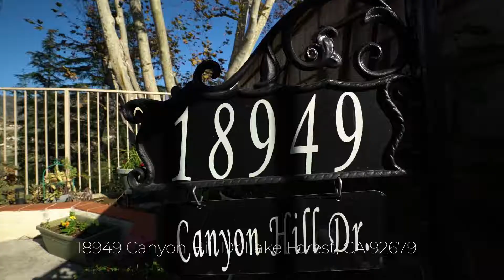18949 Canyon Hill Dr, LF Video Unbranded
Phenomenal 2 bedroom, 2 bathroom single story VIEW home with recent upgrades and features you will want to see for yourself! Step inside 18949 Canyon Hill Drive and you are immediately greeted by the light, airy, inviting theme of this home. The sea of laminate wood floors and warm palettes created by the designer paint colors all work in conjunction to convey warmth and comfort. New energy efficient windows and slider in the master are a huge bonus and help keep the interior temperature regulated to your individual liking. The kitchen lighting has been updated with energy efficient, recessed LED lights. This is a true single story, 2 bedroom home with NO STAIRS and convenient, direct access to the 1 car garage. Adding to the convenience is the stackable washer and dryer located inside, next to the kitchen and living room. The private patio is a wonderful outdoor entertaining space and has some of the most gorgeous hillside and canyon views of Saddleback that Orange County has to offer. Sip your morning coffee or enjoy an evening beverage while soaking in all the natural beauty that Trabuco Canyon has to offer. The wood deck and concrete areas offer versatility as well. Homes with this view and this location rarely come on the market. This home has been lovingly cared for, is move in ready and would be an excellent choice for you!